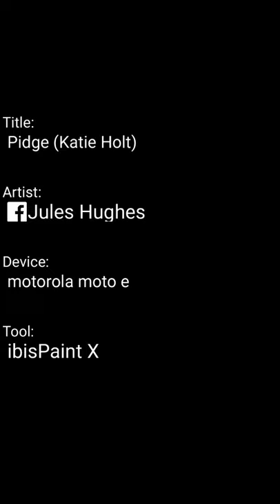Pidge (Katie Holt)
Voltron legendary defender Pidge in a giant hoodie.